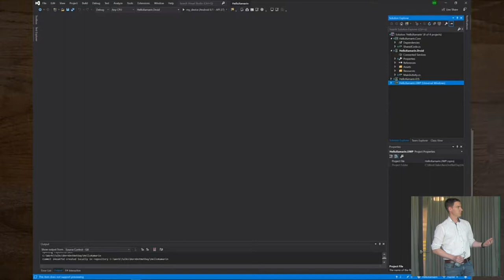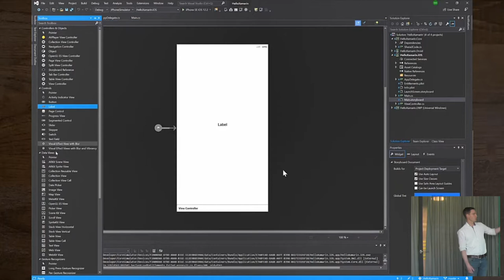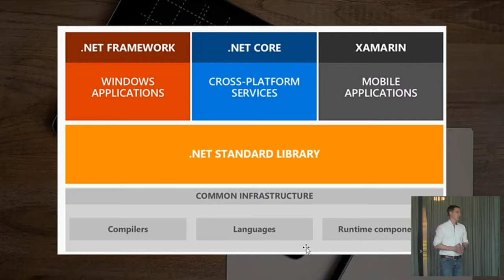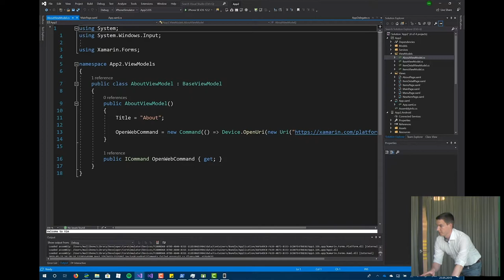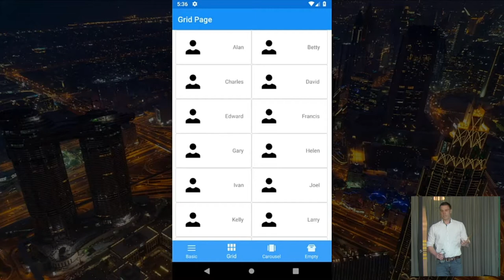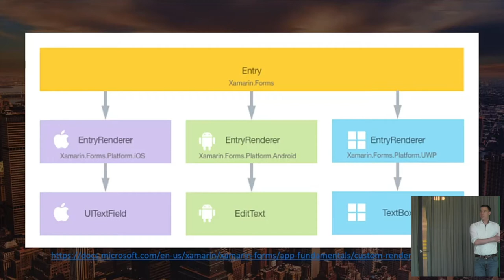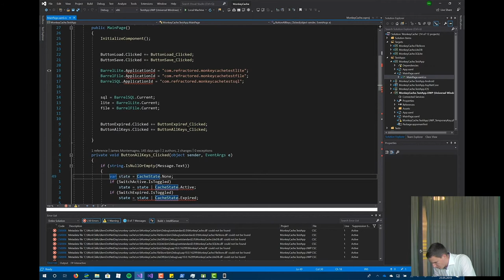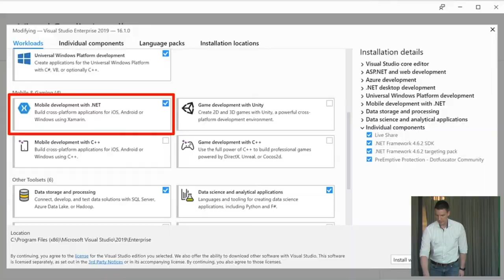An introduction to Xamarin - Mark Allibone (in English)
In this presentation Mark Allibone gives an introduction to Xamarin.
The talk was held a the Bernese Noser .NET Day on the 23rd of May 2019.